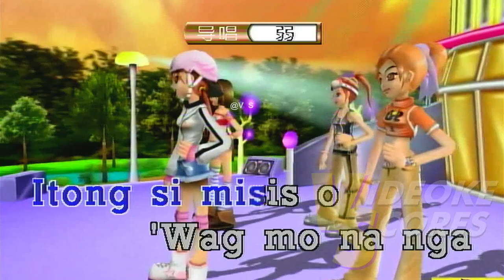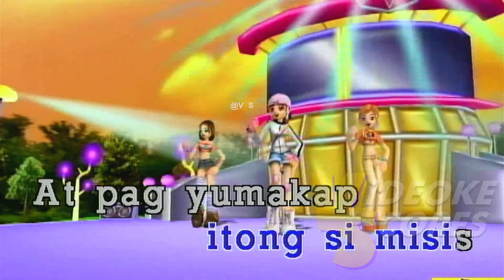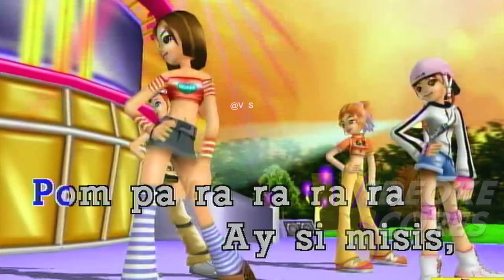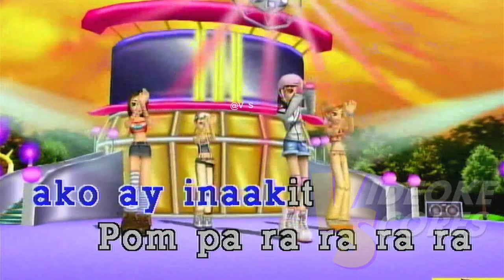Boy Sullivan - Si Misis (Karaoke/Lyrics/Instrumental)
Enjoy Singing!